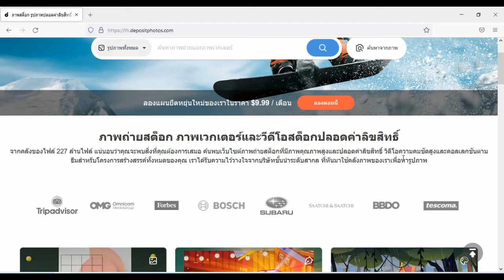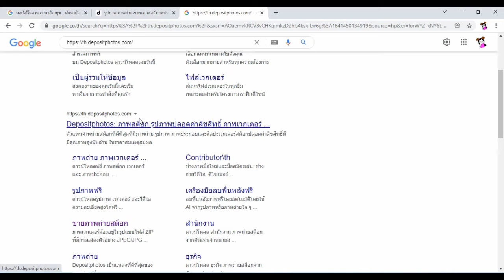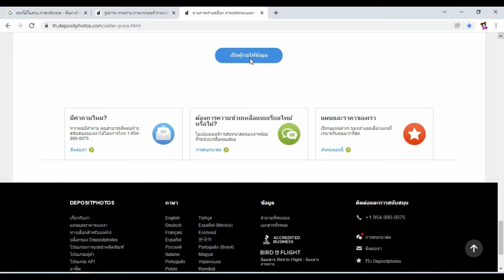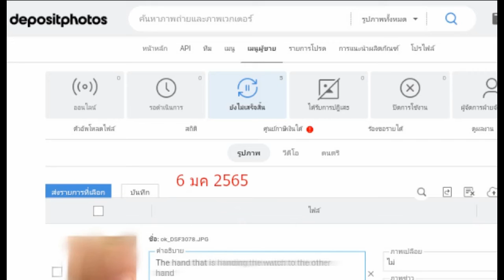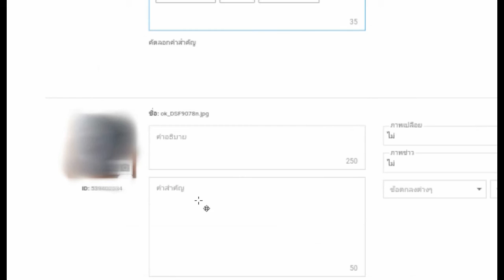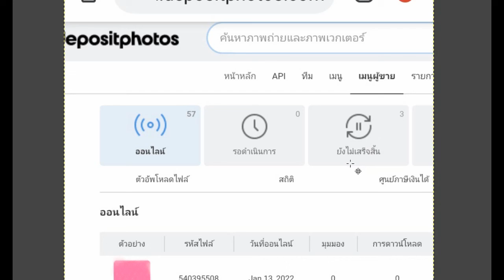สมัครขายภาพกับdepositphotos 2022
สมัครขายภาพกับเว็บ depositphotos